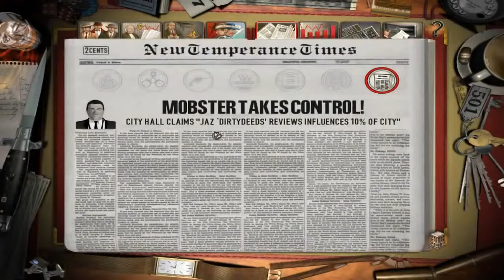Top 5 Gangster Mafia Games